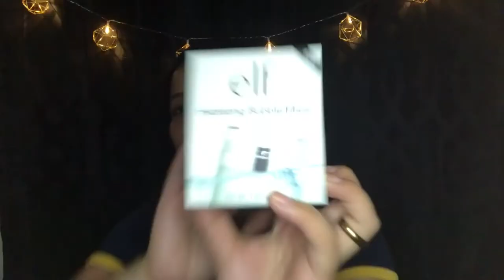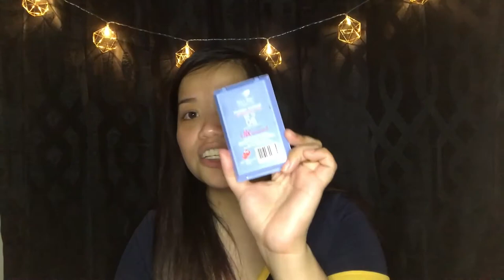MY SKIN CARE ROUTINE | TAGALOG